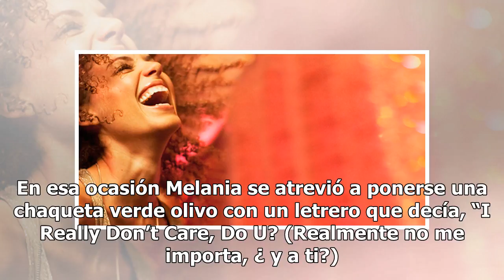Mira los looks valorados en casi $100,000 que lució Melania Trump en su gira por Europa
SUSCRÍBETE A NUESTRO BOLETÍN Desde que llegó a la Casa Blanca, Melania Trump ha dado mucho de qué hablar y no precisamente por su labor como primera dama, sino por los espectaculares atuendos que usa para ir a eventos oficiales o cumplir con algún compromiso junto a su esposo el presidente Donald Tr...